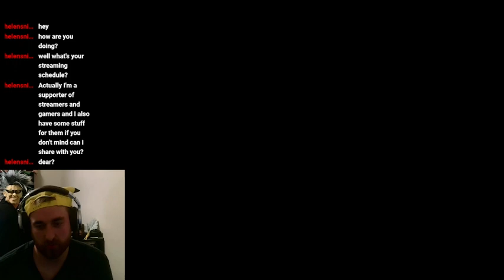Invader got stomped by Mario!!!